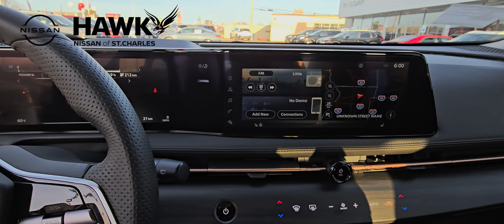2023 Nissan Ariya Venture+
Experience the future of driving with the all-electric 2023 Nissan Ariya. In today's episode, we explore the luxury that charges your drive. From advanced driver assistance systems to a luxurious interior that speaks volumes, the Ariya redefines what an Electric SUV can be. Discover the diverse charging options and impressive ranges, with the Ariya VENTURE+ offering up to a 300-mile charge.

Ready to experience the cutting-edge 2023 Nissan Ariya for yourself?

Key Features of the 2023 Nissan Ariya include:
100% Electric Power
Advanced Driver Assistance for a confident ride
Luxurious Interior Design
Multiple Charging Options
Impressive Range Variants, including up to 300 miles with the VENTURE+